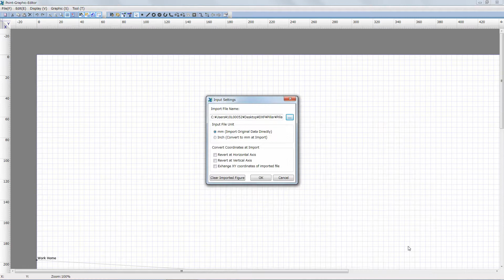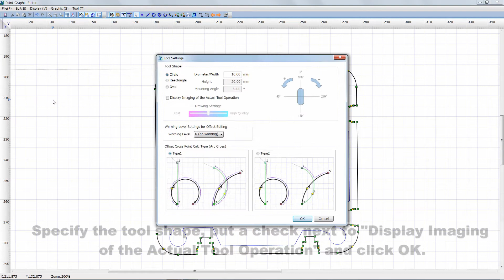Easy Program Teaching Using Graphic Data for Dispensing on Column Cross-Section